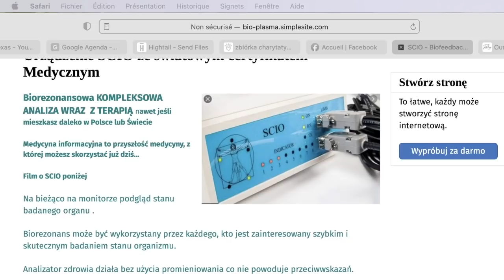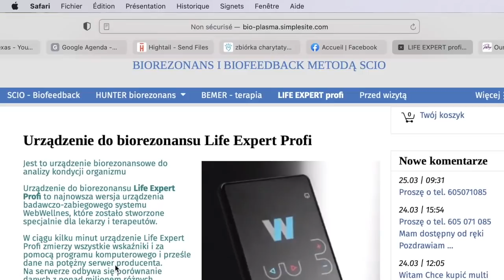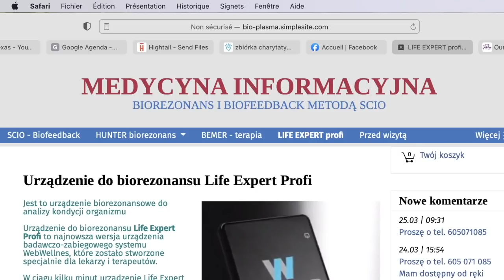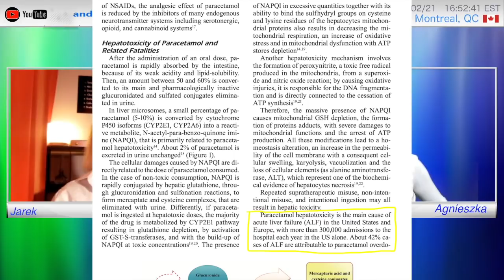Medycyna Informacyjna - Biorezonans SCIO -Terapeuta Jarek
Medycyna przyszłości to medycyna informacji i częstotliwości.
Mamy już  urządzenia odczytujące ale i generujące  fale częstotliwości.
Możemy za ich pomocą uzyskać diagnozę ale też  działając z częstotliwościami unieszkodliwić patogeny czy pasożyty oraz  naprawić wiele procesów.
O tym rozmawiam  z Jarkiem, który jest terapeutą i pracuje z biorezonansem SCIO, który  na odległość przez pola morficzne odczytuje i wysyła informację.